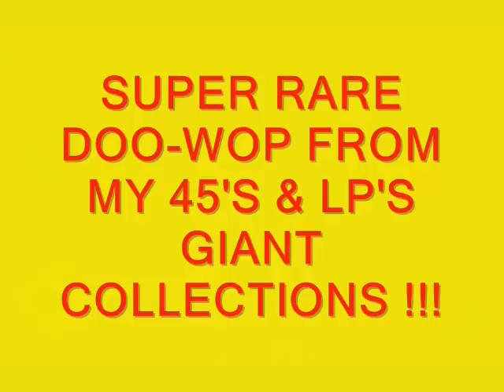You Got What It Takes Bobby Parker '57 Vee Jay 279